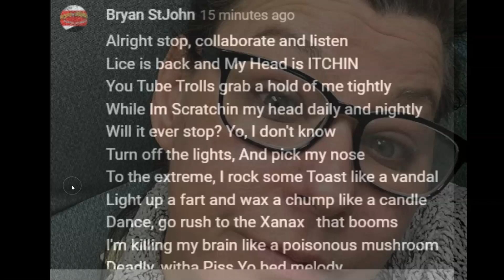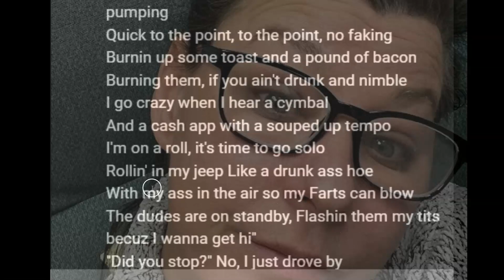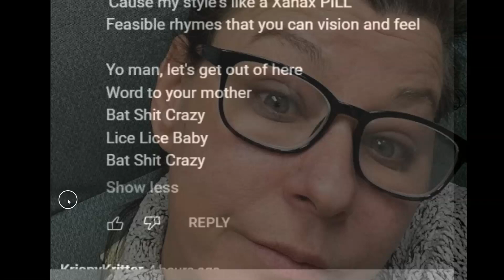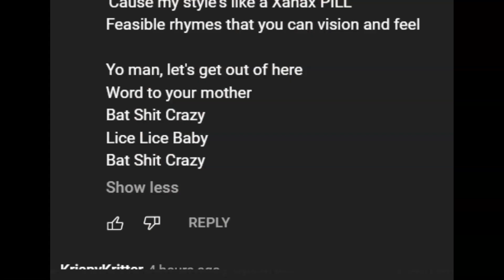Lice Lice Baby MGL Michelle Gots Lice!!